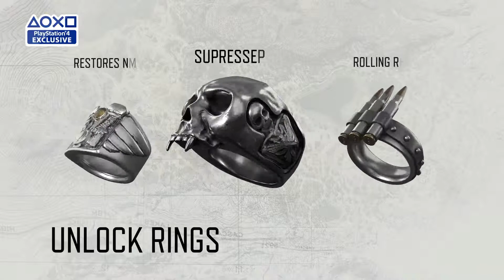Days Gone Free Challenge Content Update PS4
Discover the free post-launch content coming for Days Gone.
Survival Difficulty out today, June 6th 2019.
The Challenges begin launching every week on June 20th 2019.